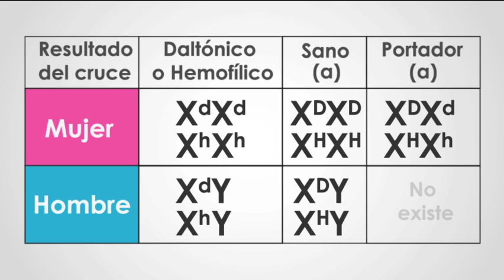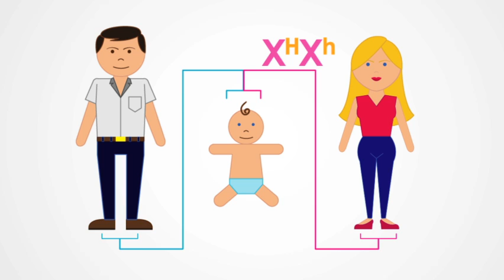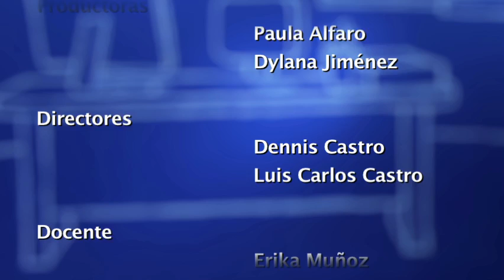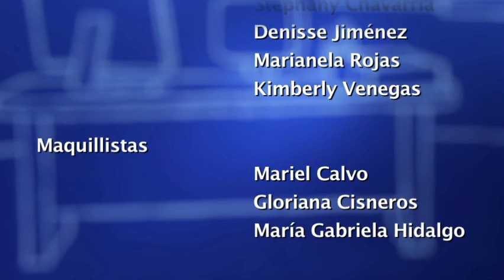Cruces: herencia no mendeliana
La profesora Erika Muñoz Rodríguez nos explica la herencia no mendeliana ligada a cromosomas sexuales, utilizando las situaciones de daltonismo y hemofilia.